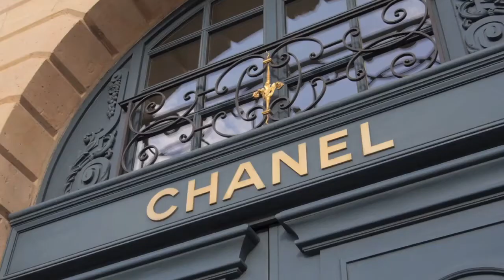Paris by Eurostar - 4 day short break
Travel in style aboard the Eurostar as you embark on your trip to Paris. The ultimate city for lovers and gourmands alike. From the Louvre to a stroll around the artists’ quarter, picturesque Montmartre, a trip to Château de Versailles and of course, no trip to Paris would be complete without a visit atop the Eiffel Tower. There is no other city quite like Paris. Bon voyage!